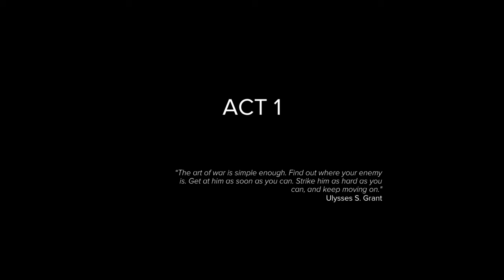Sniper Ghost Warrior 3 TWO BIRDS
Snajper 98 koji sam uzo snajperisti nema prigusivac,i zato je bucan.Kad se vratim u bazu stavicu prigusivac